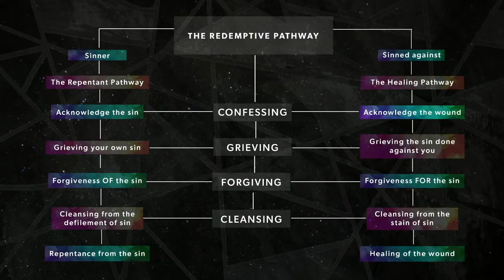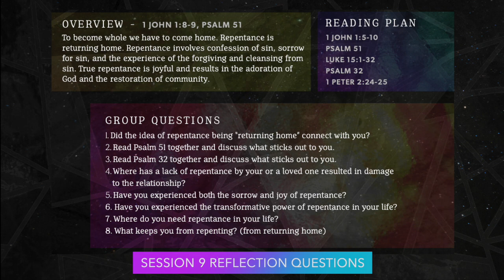Session 9 - How People Change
1 John 1:8-9, Psalm 51
To become whole we have to come home. Repentance is returning home. Repentance involves confession of sin, sorrow for sin, and the experience of forgiving and cleansing from sin. True repentance is joyful and results in the adoration of God and the restoration of community.